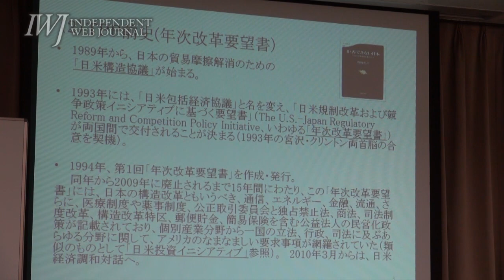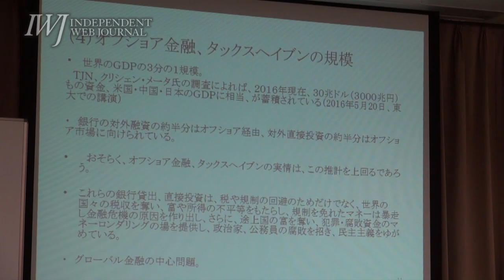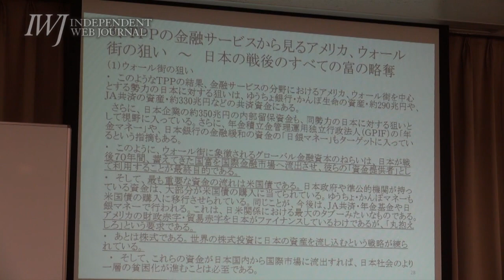160627 連続学習会「TPP寺子屋」そうだったのか！TPP ―第2回 金融サ ビスと越境サ ビス貿易